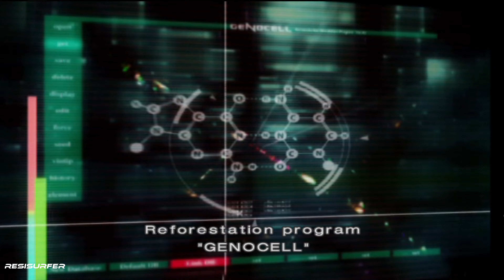Julia Chang Tekken 4 Story Mode Widescreen UHD 4K 60 FPS